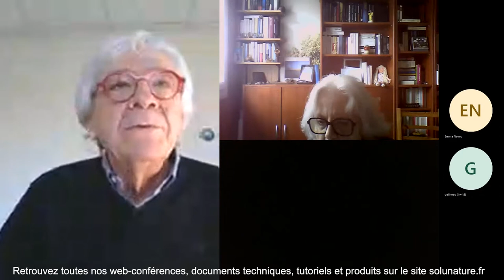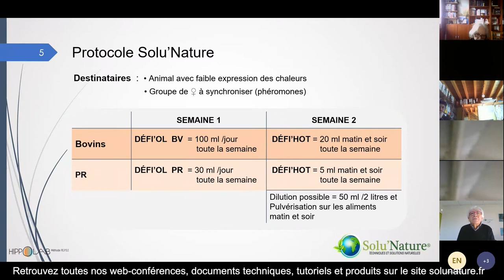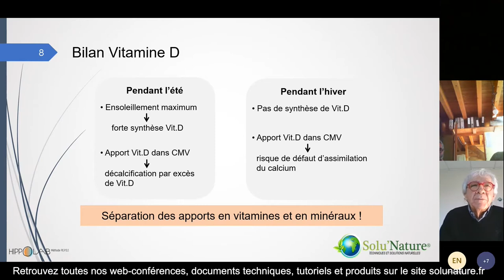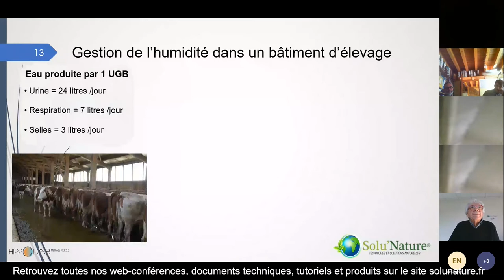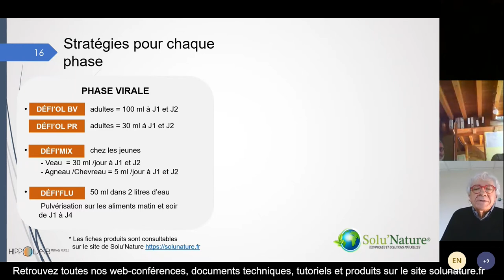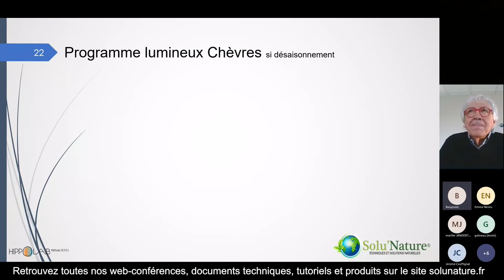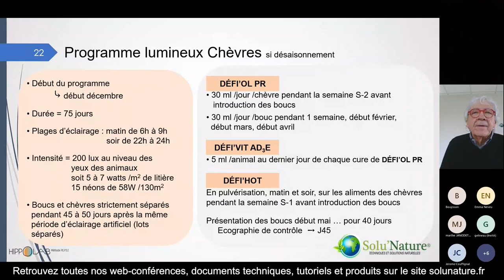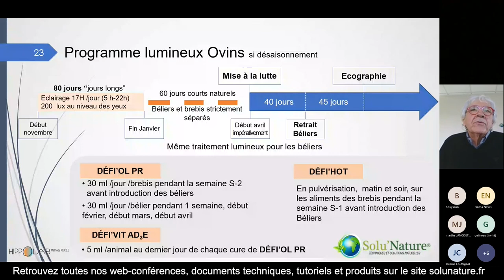Web-Conférence : Comment bien gérer la santé des animaux en période hivernale ?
⇩⇩⇩ Pour en savoir plus, déroulez ci-dessous ⇩⇩⇩
🌍 Inscrivez vous à notre prochaine web-conférence avec le Dr Vétérinaire Gilles Grosmond

🌍 Pourquoi SOLU'NATURE ?

Spécialisée dans le développement et la mise en marché de solutions naturelles alternatives aux traitements phyto-pesticides et antibiotiques, la société Solu’Nature est installée sur le Biopôle Clermont-Limagne (Auvergne) et est partenaire du pôle compétitivité Céréales Vallée.

Des solutions innovantes !
Solu’nature apporte des solutions de traitements naturels dans les domaines de l’arboriculture et du jardinage, de l’apiculture ou encore de la santé animale.

L’entreprise s’attache à proposer des solutions alternatives aux traitements conventionnels permettant un recours raisonné aux traitements antibiotiques, pesticides et engrais de synthèse.

Equilibrer la flore intestinale pour une meilleure immunité !
La gamme Défi’Flor ® de Solu’Nature est un complément alimentaire élaboré grâce à une co-culture de micro-organismes permettant entre autre, de fermenter partiellement des sucres,  améliorant ainsi l’apport nutritif.

En équilibrant la flore intestinale cet aliment renforce l’immunité naturelle de toutes les espèces animales et permet de diminuer le recours aux antibiotiques à moindre coût et en toute sécurité.

Les produits Solu’Nature sont élaborés dans le respect de la méthode PEEPS® (Protocole pour des Elevages de Précision symbiotiques et Sécurisé) et en collaboration avec la société NéobioSys, spécialisée en génie fermentaire.

Retrouvez également les produits Solu’Nature pour l’hygiène des bâtiments d’élevage,  nourrissement et protection des abeilles, fertilisation et protection des végétaux.

🙋‍♂️ Qui est Yvon DARIGNAC ?

De formation supérieure en techniques agricoles et gestion des entreprises, mon parcours professionnel s’est nourri de riches expériences, du développement d’agro-carburants au développement de produits agricoles à base de chaux. J’ai pu mesurer pleinement l’importance d’appréhender différemment la santé et l’hygiène en agriculture.

Ma volonté aujourd’hui est d’apporter des solutions techniques alternatives aux producteurs, tout en répondant à la demande sociétale de produits plus naturels.

C'est pourquoi j'ai fondé SOLU'NATURE en 2016 !

👩‍🔬 NOS PRODUITS

🆒 COMMENT NOUS SUIVRE ?